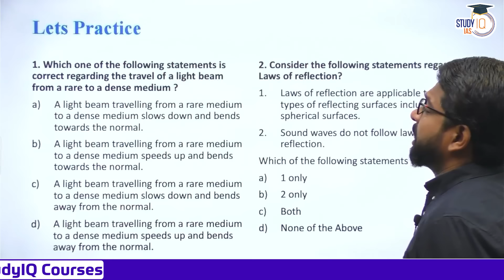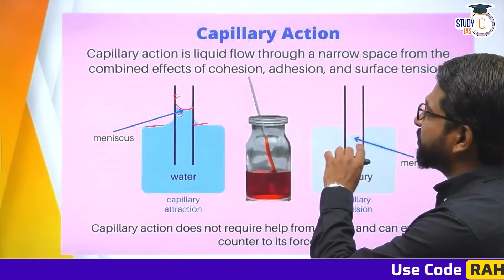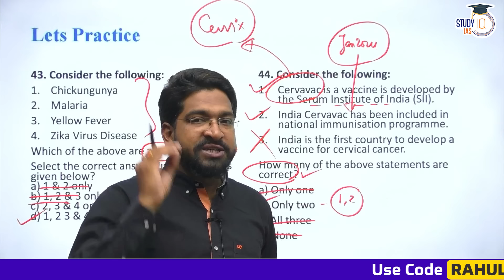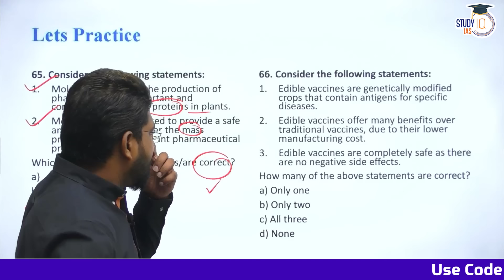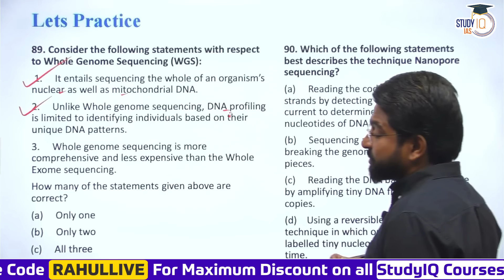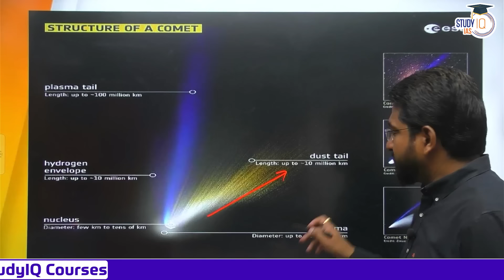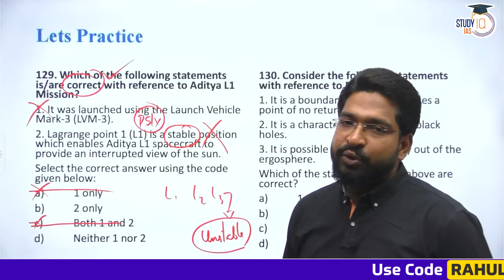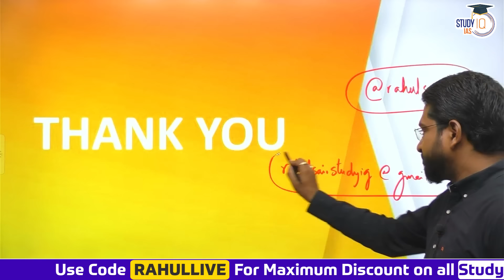Best 150 Science and Technology Questions for UPSC CSE | StudyIQ IAS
UPSC IAS Live GS Foundation P2I 2025 Batch 6
Batch Starting on 26th April 2024 | Daily Live Classes at 8:00 AM

In this video, prepare effectively for UPSC Prelims 2024 with the finest selection of 150 Science and Technology questions meticulously crafted by StudyIQ IAS experts. Dive deep into crucial topics covering advancements, innovations, and discoveries shaping the contemporary world. Enhance your understanding of scientific concepts and technological developments essential for UPSC success. Elevate your preparation strategy and excel in the upcoming UPSC Prelims 2024 with StudyIQ IAS.

बैच 26 अप्रैल 2024 से शुरू हो रहा है | बैच का समय सुबह 8:00 बजे